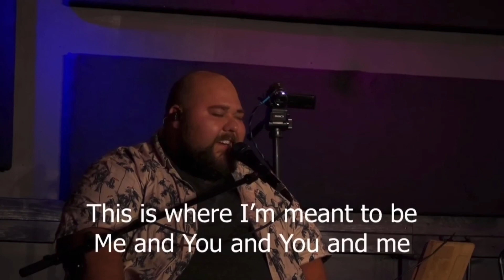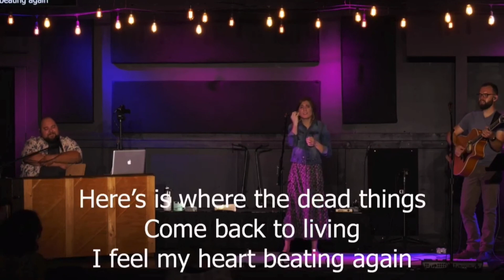Closer to Jesus - what the world needs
A moment during worship on Sunday at Onestone Nashville where we talked about what the world really needs. It isn’t for us to pray for more peace, to pray for unity or love, or even for salvation. What the word truly needs is for ME and YOU to be closer to JESUS. The closer we get to him, the more we look and act like him. Then peace and unity will follow.